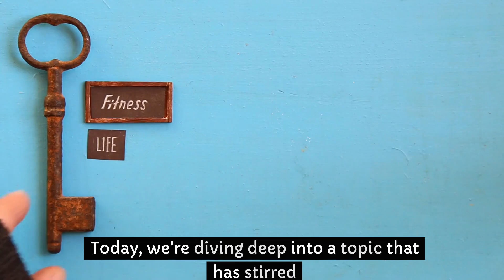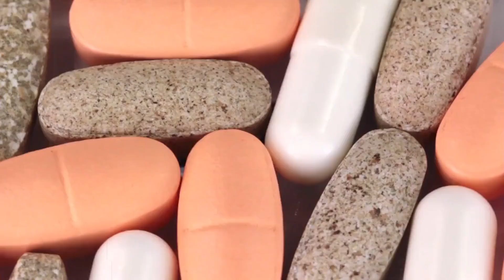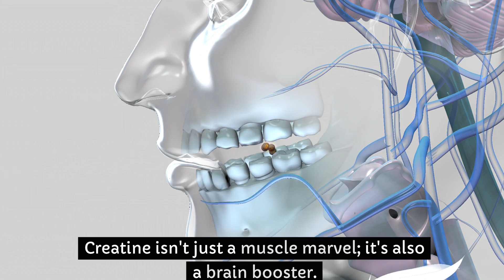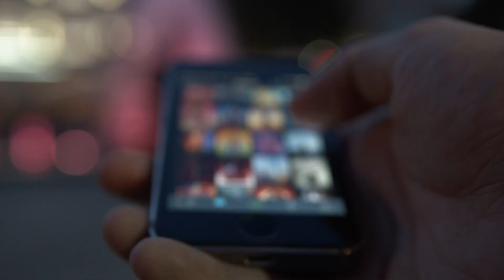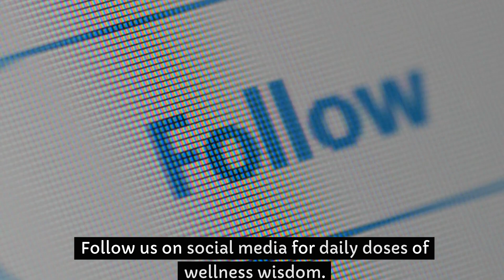What Happens If You Take Creatine every day?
🌟 Dive into the World of Creatine with Our Comprehensive YouTube Video! 🌟
🔍 In this exciting and informative video, we're exploring the ins and outs of daily Creatine intake, a topic that has intrigued fitness buffs and the health-conscious alike.
👉 What You'll Discover in This Video:
Understanding Creatine: We delve into what Creatine is, its occurrence in our bodies and foods, and its vital role in muscle energy.
The Science of Creatine: Learn about how Creatine functions in the body, particularly in ATP production, and the scientific evidence backing its effectiveness.
Benefits of Creatine: Discover how daily intake of Creatine can improve athletic performance, enhance muscle mass, and even boost cognitive functions.
Debunking Myths: We tackle and debunk common misconceptions about Creatine, setting the record straight with facts.
Safety and Side Effects: Understanding the potential side effects and the importance of safe Creatine consumption.
🗣️ Real Stories and Expert Insights:
Gain insights from the experiences of regular Creatine users and advice from fitness and health experts.
💪 Integrating Creatine into Your Routine:
Practical tips on how to incorporate Creatine into your daily health and fitness regimen, including dosing and hydration tips.
📝 Stay Informed and Make Educated Choices:
We encourage viewers to research and consult healthcare providers for personalized advice regarding Creatine intake.

➡️Creatine
➡️creatine monohydrate
➡️best creatine
➡️best creatine for men
➡️creatine powder
➡️Muscle Mass Growth
➡️Cognitive Enhancement
➡️Creatine Myths Debunked
➡️Creatine Side Effects
➡️Fitness Supplements

👍 Engage with Us:
Found this video insightful? Share your own experiences with Creatine or any questions you have in the comments.